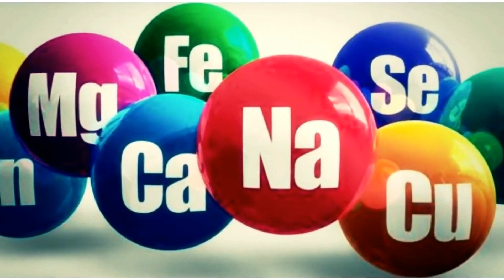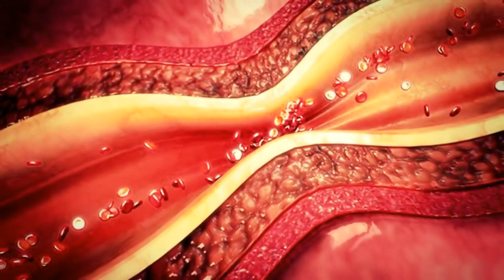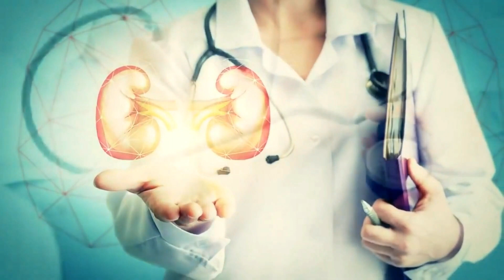КОФЕ вымывает МИНЕРАЛЫ ( Са, К, Na, Mg, Zn, Fe ) из организма вследствие ЗАКИСЛЕНИЯ / Фролов Ю.А.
Второй интернет-магазин Фролова Ю.А., на котором можно сделать заказ всего от 2 т.р.( в нём не весь ассортимент)

Бутакова Ольга Алексеевна

Кофе обладает ярко выраженным мочегонным эффектом. С водой из организма вымываются микроэлементы — кальций, магний, железо. Кофеин, содержащийся в напитке, нарушает кислотно-щелочной баланс в организме. Для его восстановления в кровь активно выделяет кальций, который после нейтрализации воздействия на организм кофеина с мочой покидает организм. Чем больше кофеина — тем больше потеря кальция.

Кофеин ко всему прочему нарушает гормональный баланс в организме, особенно у женщин — резко поднимает количество адреналина и увеличивает продолжительность его воздействия, а также стимулирует выработку гистамина. Оба эти гормона препятствуют усвоению кальция в организме.

    Важно! Всего одна небольшая чашка двойного эспрессо или большая чашка с растворимым кофе приводит к потере около 6 мг необходимого организму микроэлемента.

Танины, содержащиеся в кофе, связываются с железом в крови и уменьшают его количество. С мочой выводятся витамины, магний и калий.

Особенно негативно влияет на организм растворимый кофе. Натуральный напиток сам по себе содержит некоторые полезные микроэлементы — калий, небольшое количество железа, витамин Р, который укрепляет стенки сосудов, а также эфирные масла. Растворимый кофе не несет никакой пользы. К тому же содержит массу вредных химических добавок и консервантов.

Кальций абсолютно необходим и взрослым, и детям. От него зависит прочность костей и зубов, он участвует в образовании клеток, в синтезе гормонов, отвечает за тонус мышц. Кальций помогает в передаче нервных импульсов, при его нехватке возникают проблемы с давлением, нарушается сердечный ритм.

При избыточном употреблении кофе (более пяти чашек в день) симптомы нехватки кальция могут начаться очень быстро. Может появиться:

    сильное пожелтение зубов, они начнут крошиться, болеть, станут более подвержены кариесу;
суставы могут начать «хрустеть» при нагрузке, во время ходьбы или бега колени и локти станут поднывать, вначале немного, через короткое время — очень сильно;
возникнет тахикардия — нарушение сердечного ритма, могут начаться проблемы с давлением.

Одним из первых симптомов нехватки кальция является появление судорог. Если подобная проблема есть — необходимо обязательно показаться врачу, умерить потребление кофе и чая и начать принимать витаминные комплексы.

При хронической нехватке кальция может возникнуть сахарный диабет, остеопороз, в некоторых случаях — атеросклероз.

Вымывание калия и магния из организма происходит также, но в незначительных количествах — только из-за мочегонного действия кофе.

Железо выводится из организма из-за содержания в кофе особого вещества — танина. Он содержится и в кофе, и в черном чае, поэтому злоупотребление этими напитками может привести к анемии.

Танин связывается с железом и выводится из организма с мочой, причем потеря микроэлемента тем выше, чем больше в организм поступает кофеина. После употреблении двух чашек в день потери железа незначительны, кофеманы же могут начать испытывать признаки железодефицитной анемии очень быстро — появится характерная бледность кожи, головокружения.

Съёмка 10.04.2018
11. КОФЕ. Знай это о Кофе. Внимание ВСЕМ! Жизненно важная информация! Вред Кофе. Фролов Ю. А.